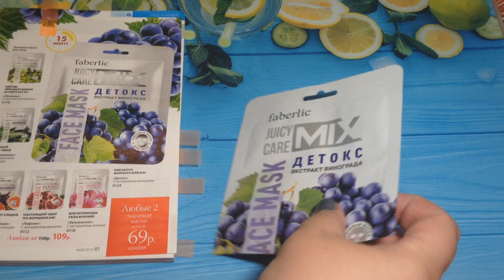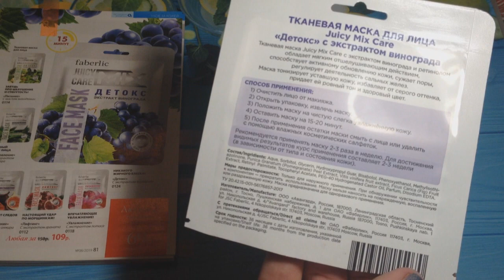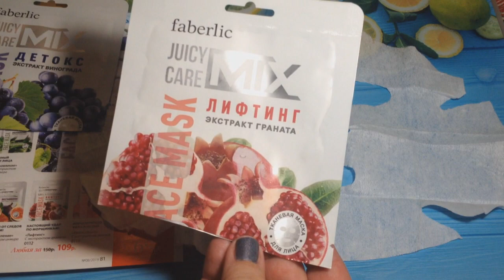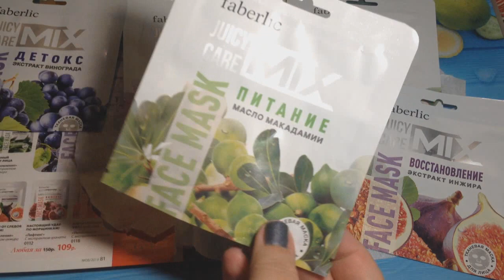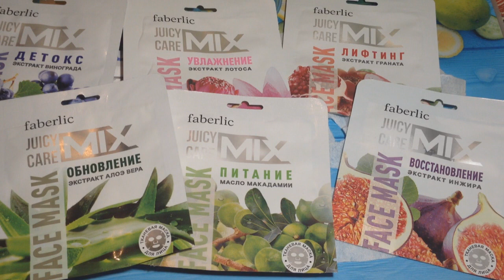Отзыв на Тканевые маски для лица от Фаберлик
Мой честный отзыв о тканевых масках для лица от Фаберлик. Стоят ли они того?